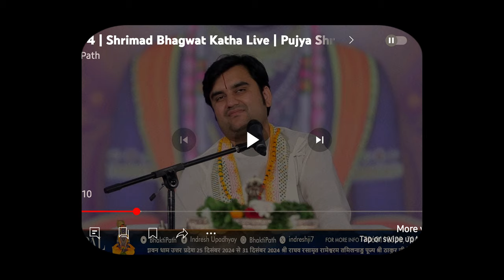तुकाराम जी की रोज पीटाइ होती थी पत्नी के हाथ से 😅shyamaju